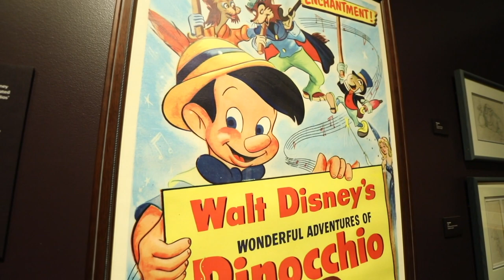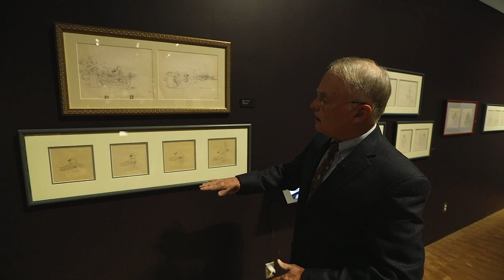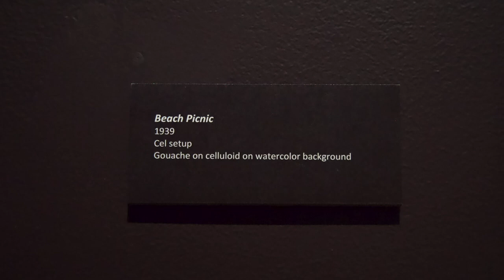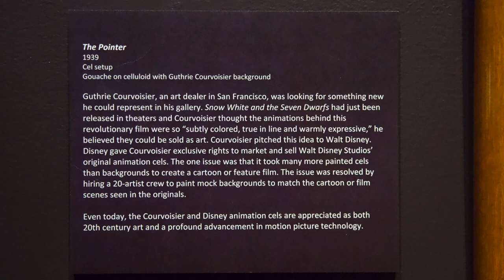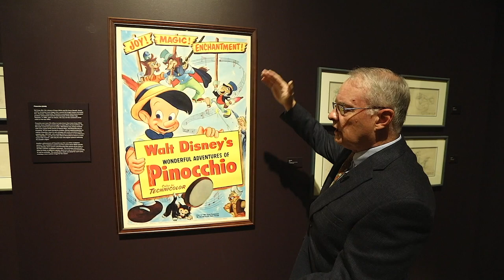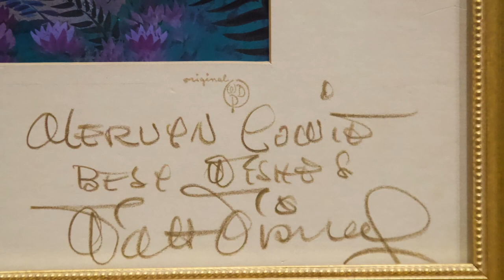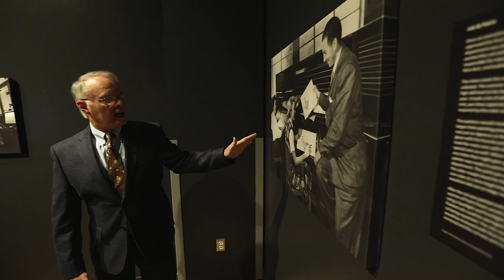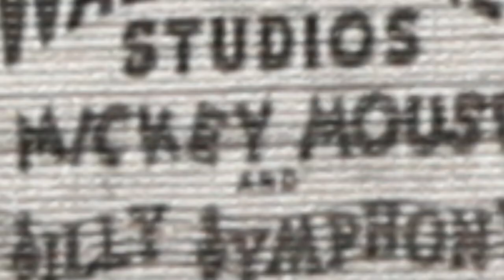Viewing Room | The Golden Age of Disney: The Collection of Steve Spain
While the Golden Age of Disney exhibition is now closed, you can enjoy a special tour of his collection by Steve Spain. Thanks to Videogenique for the production,.